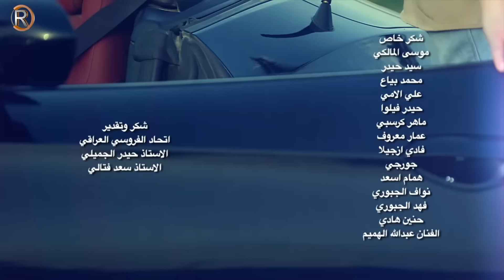سيف نبيل - شخبارك / Offical Video